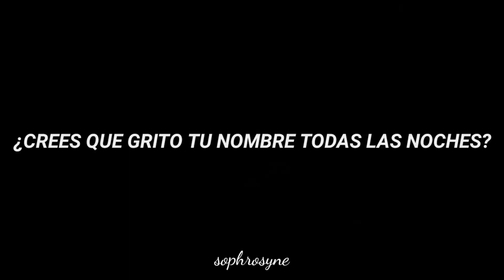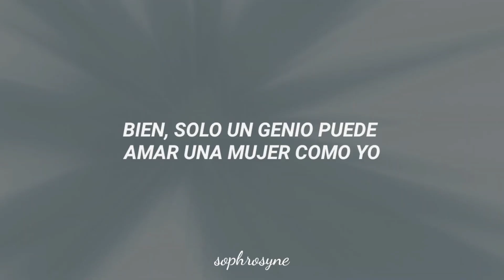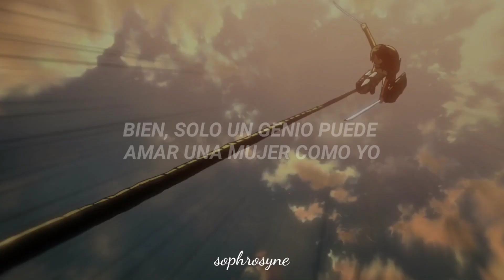"solo un genio puede amar a una mujer como ella"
canción: genius
autor: sia, diplo, labrinth, LSD
anime: shingeki no kyojin

mikasa ackerman, snk, aot, attack on titan, ataque a los titanes, lyrics, letra, sub español, español, subtítulos, subtitulado, anime, amv, afmv